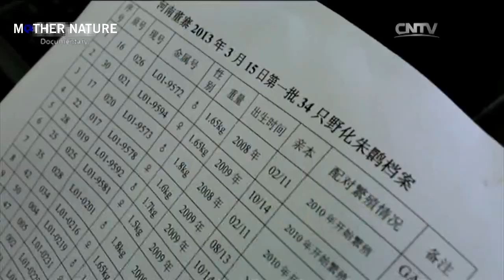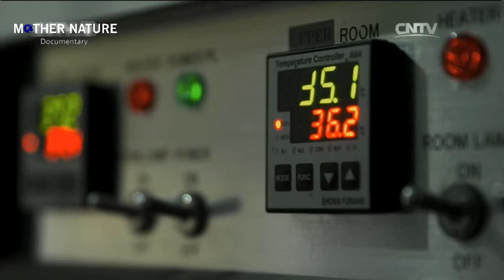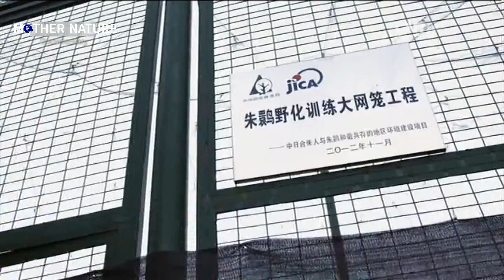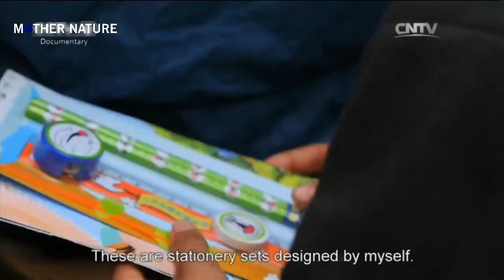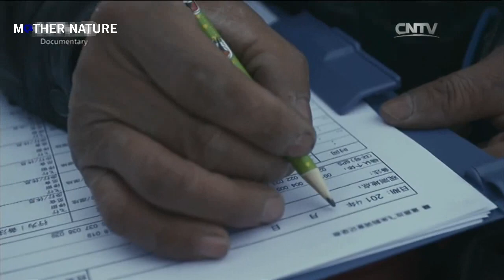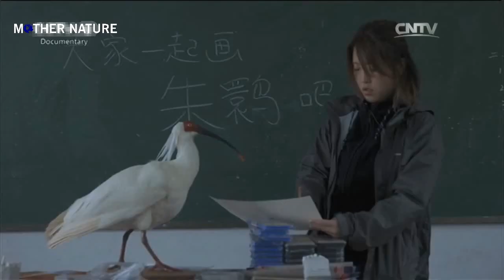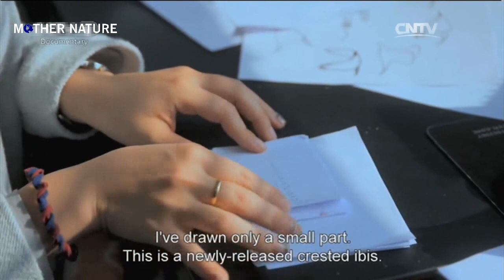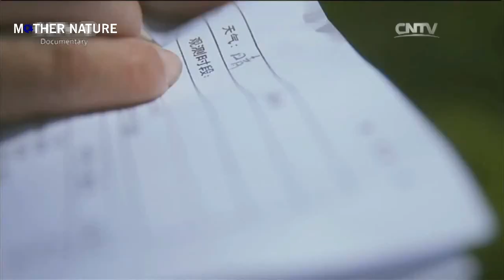Crested Ibis In China (Bird Documentary Film)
Chinese efforts to bring the crested ibises back to the wilderness. Other names for this species of birds:  Nipponia nippon, Toki (トキ), Japanese crested ibis, Asian crested ibis, Cò quăm mào Nhật Bản, Cò son đỏ, 桃花鳥, 朱鷺.

Crested ibises belong to the Threskiornithidae family.